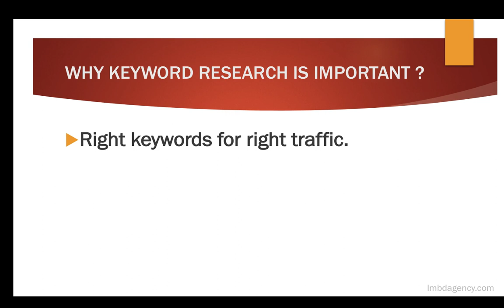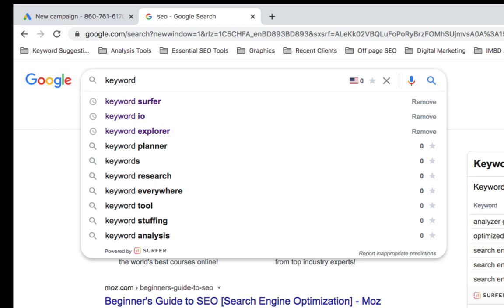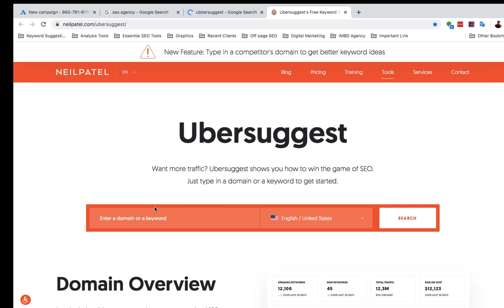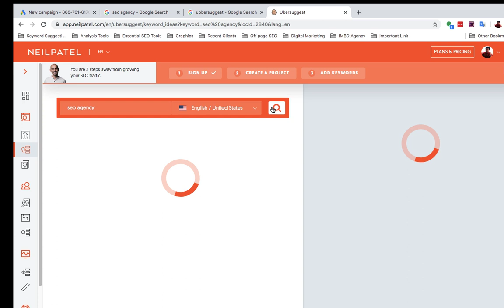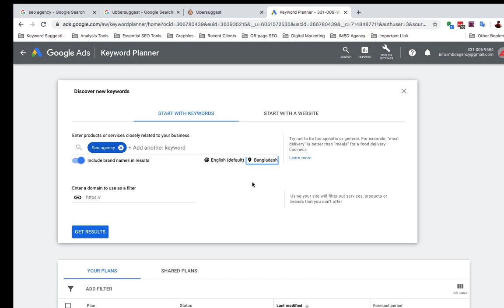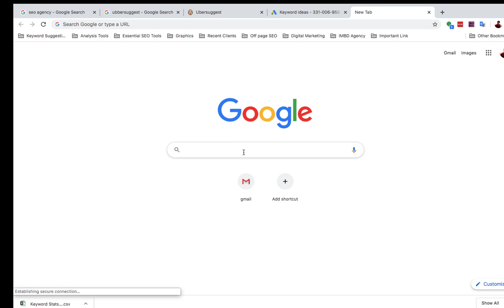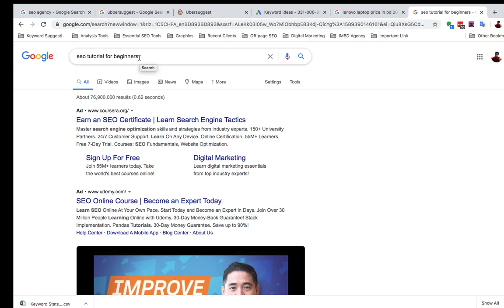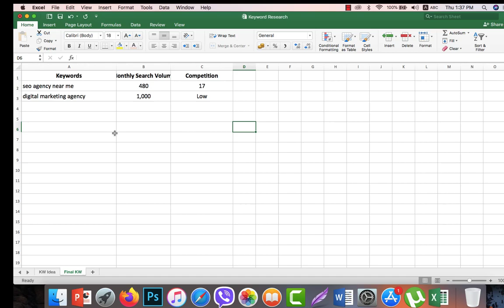Keyword Research Tutorial in Bangla using 3 free tools | Latest SEO Technique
Keyword research is the key to get quality traffic through search engines. Without doing proper keyword research you can't get quality traffic in your niche site. Through this video, we have discussed how you could do the exact keyword research using free tools. The SEO industry is changing day by day and in this video, we have talked about the latest and updated technique.

Here we have used 3 renowned Keyword research tools:

1. Keyword Surfer (Chrome Extension)

Also, we have discussed how you could generate quality keywords using google SERP. Not only the uses of these tools we have tried to enrich your knowledge that how to pick a perfect keyword and how to generate a longtail keyword. Hopefully, it will add value to your keyword research skill.

If you need help to improve your business growth through online marketing then we are here for you:

We are very much eager to discuss about your business.

1. How to start Digital Marketing for a business

আমাদের ফেসবুক গ্রুপে নিয়মিত এডভান্স ডিজিটাল মার্কেটিং এর উপর লাইভ সেশন অনুষ্ঠিত হয় । সম্পুর্ন বিনামূল্যে আপনি এই লেশনগুলোতে অংশগ্রহণ করতে পারবেন শুধু মাত্র আমাদের ফেসবুক গ্রুপে জন্যে করেই । আমাদের গ্রুপরে লিঙ্কঃ